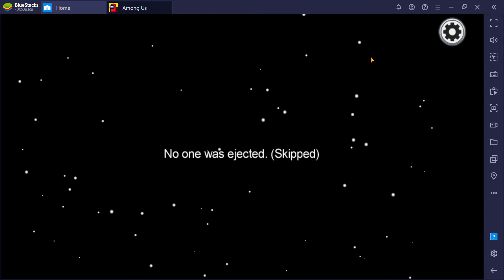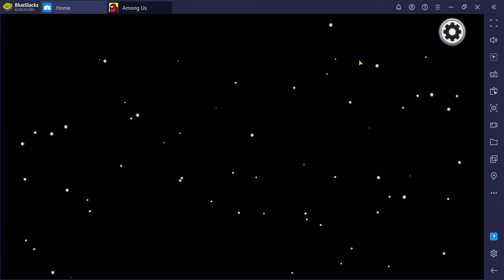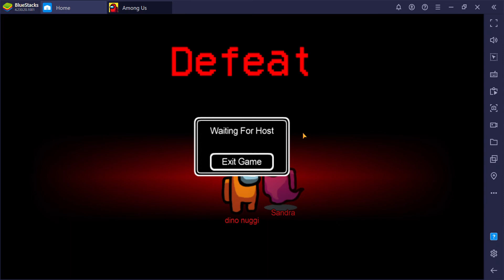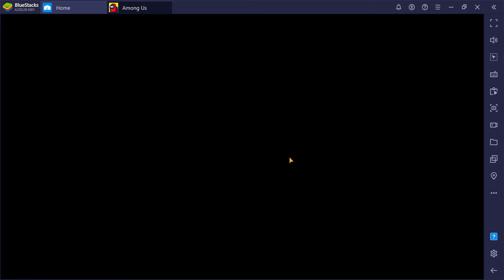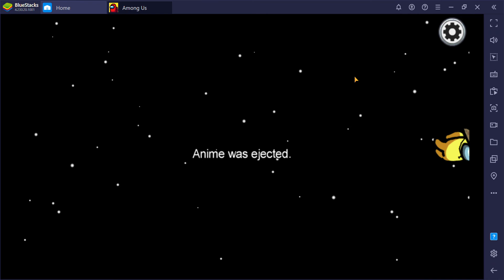Playing Among us, except I'm not that good...